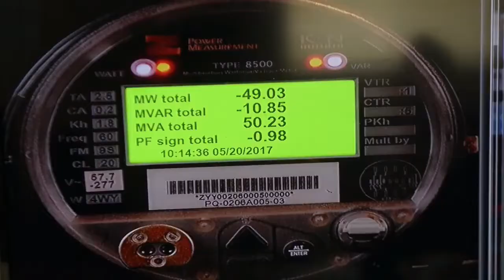LA PLANTA SOLAR MÁS GRANDE DE LATINOAMÉRICA